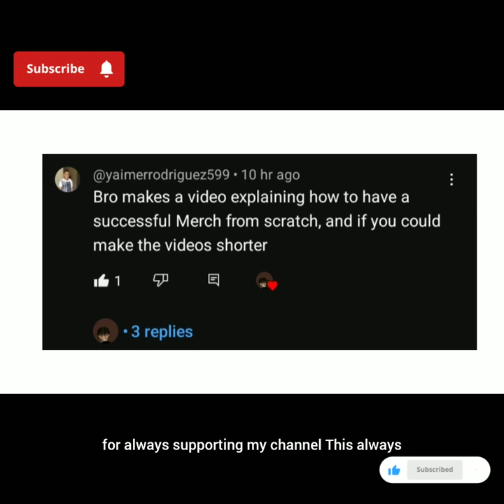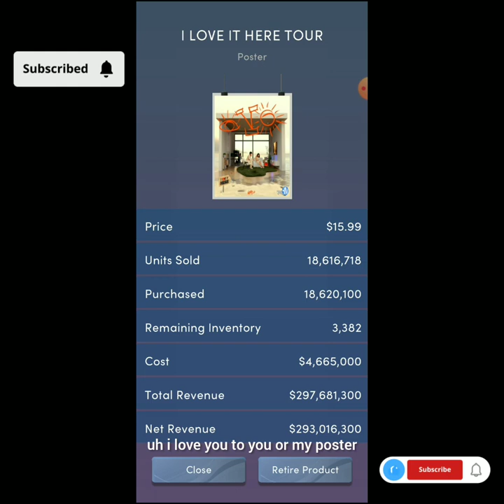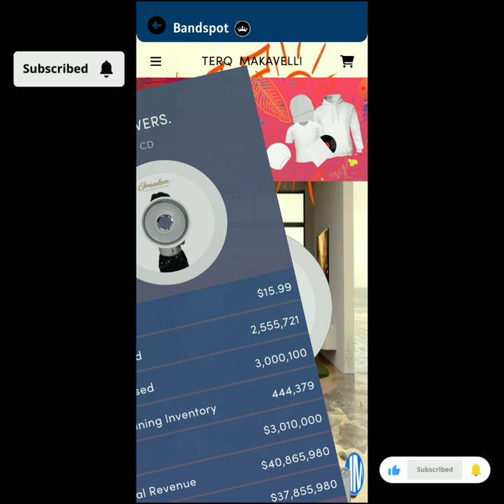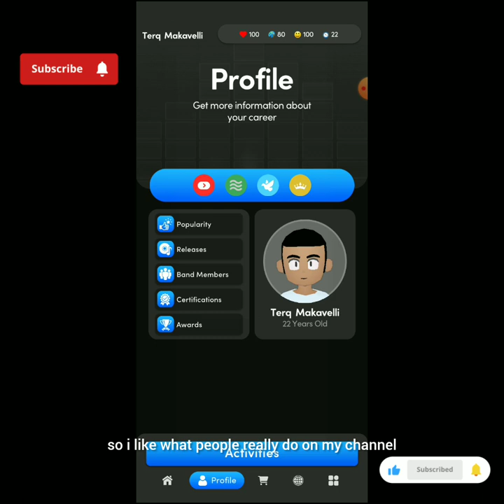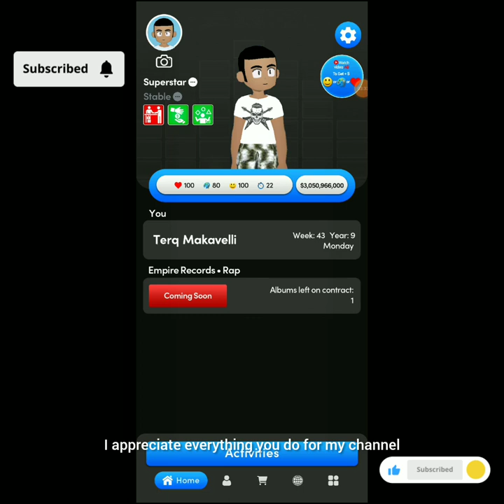Music Wars Rockstar: This is how much you should price your Merchandise & products to make more 💷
hy on this video is how much products can be priced on music wars rockstar bandpost 2023